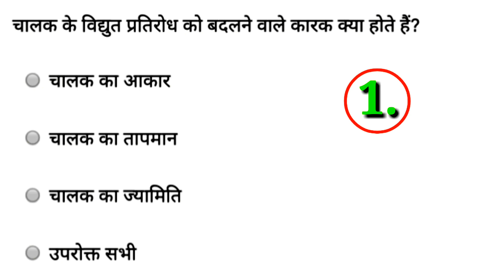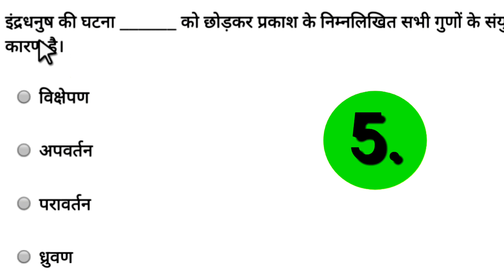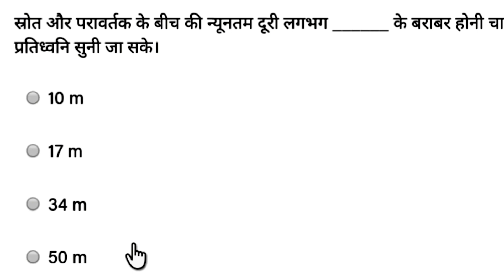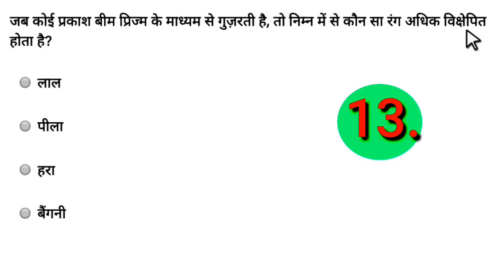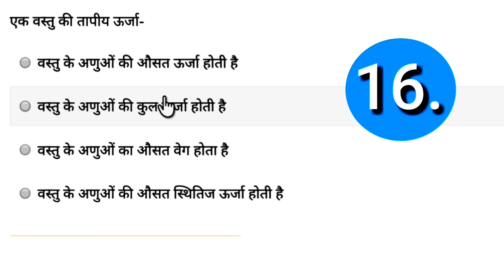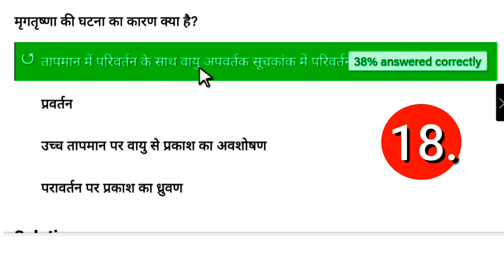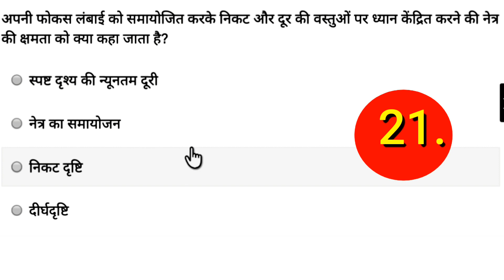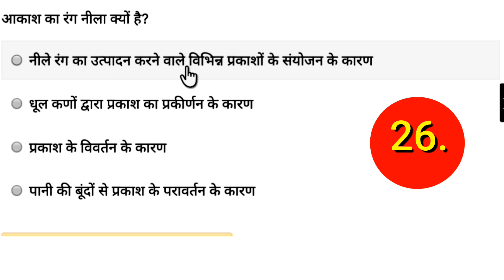railway NTPC and group D practice set ||railway NTPC previous solved paper ||रेलवे सामान्य अध्ययन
इस वीडियो में आप लोग का भौतिक विज्ञान न्यू पैटर्न पर आधारित कंप्यूटर बैग्स एग्जाम सभी प्रतियोगिता के लिए महत्वपूर्ण प्रश्न आपके लिए लाया हूं आशा करता हूं आप लोग के वीडियो पसंद आया होगा वीडियो पसंद आने पर लाइक कीजिए अगर आप मेरे चैनल को सब्सक्राइब कीजिए बगल वाला घंटा को दवा दीजिए .
आपको कोई भी राय हो कमेंट बॉक्स में प्यार भरे कमेंट कर दीजिए थैंक यू सो मच...

✔ science video link:-

 ज्यादा जानकारी के लिए मेरे चैनल पर सर्च करें आपको सभी वीडियो मिल जाएगा...